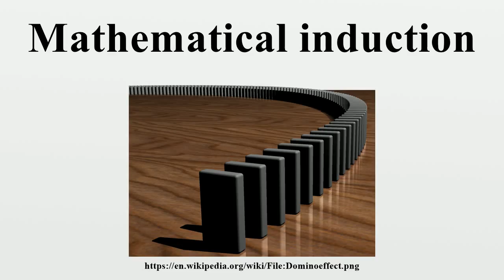Mathematical induction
Mathematical induction is a mathematical proof technique, most commonly used to establish a given statement for all natural numbers, although it can be used to prove statements about any well-ordered set.It is a form of direct proof, and it is done in two steps.

Image-Copyright-Info
Image-Copyright-Info